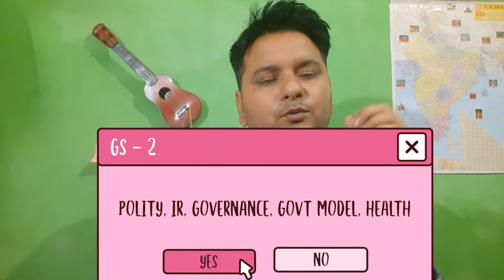Importance of Current Affairs in UPSC CSE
UPSC Current Affairs Importance
UPSC HINDI MEDIUM CURRENT AFFAIRS
HINDI MEDIUM CURRENT AFFAIRS UPSC